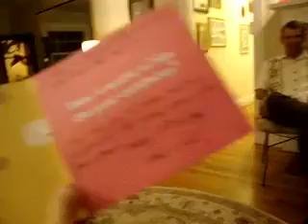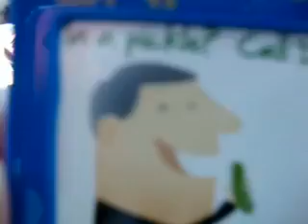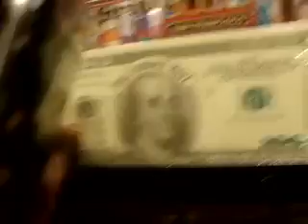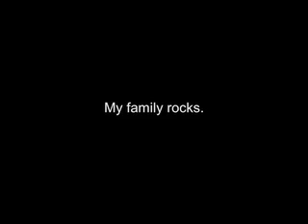Jenna's 17th Birthday Montage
READ: I thought that in honor of Jenna's birthday,  I would upload a video of her two years ago. Her birthday is October 26th, so you all ought to message her on some(maybe all) of the links below and tell her happy birthday. :)